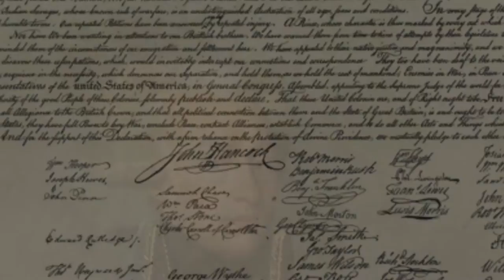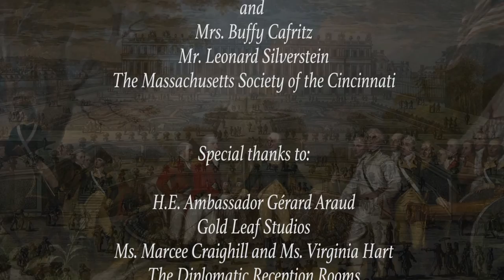Preview of "Versailles and the American Revolution"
Bertrand Rondot, Chief Curator of Versailles, gives us a look at the historic exhibit, "Versailles and the American Revolution," taking place at the Palace of Versailles through October 3, 2016. This is the first time the Palace has chosen an American theme for a major exhibit. It brings together masterpieces from French and American institutions telling the story of the role of Louis XVI's Court in supporting America's war of independence.